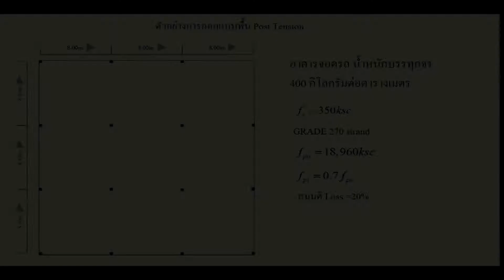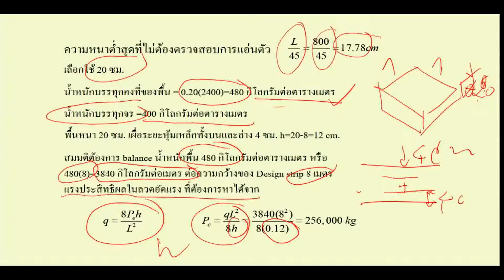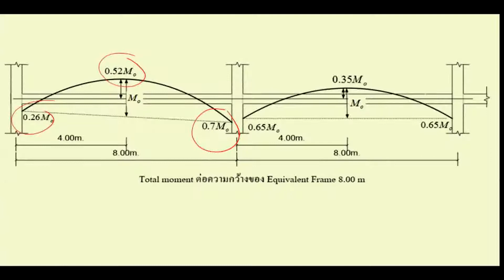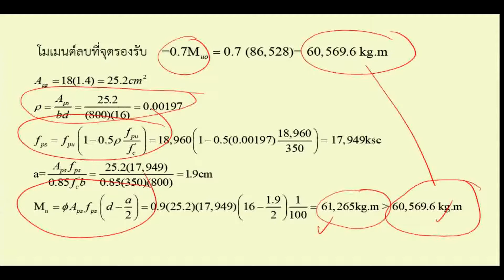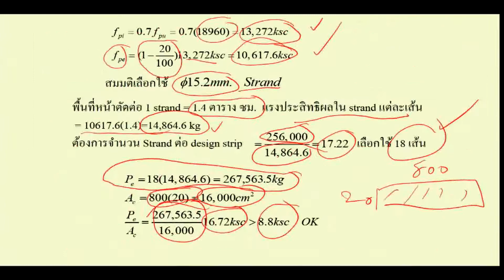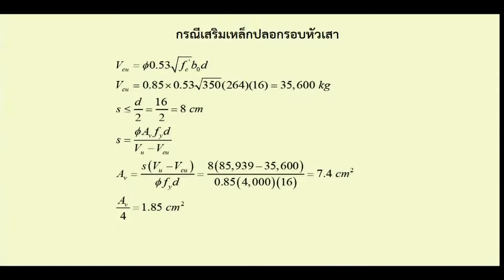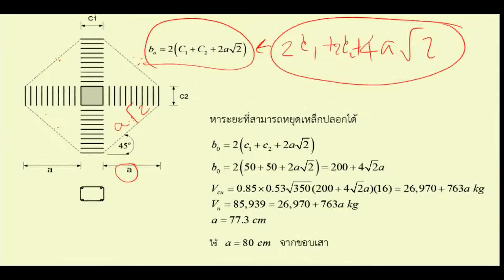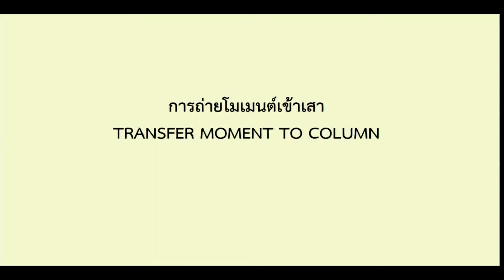การคำนวณและออกแบบพื้นคอนกรีตอัดแรงทีหลัง รุ่นที่ 3 (รศ.ดร.สายันต์ ศิริมนตรี) (7 / 20)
การคำนวณและออกแบบพื้นคอนกรีตอัดแรงทีหลัง (Post-Tensioned Slab Design) รุ่นที่ 3

วิทยากร : รศ.ดร.สายันต์ ศิริมนตรี, อ.ภาคภูมิ วานิชกมลนันท์ และ ทีมวิศวกรจาก บจก. เอสเอ็นพี โพสเท็นชั่น, อ. สิวัลย์ ทาทอง

อบรมวันเสาร์ที่ 24 มีนาคม 61 และ อาทิตย์ที่ 25 มีนาคม 61